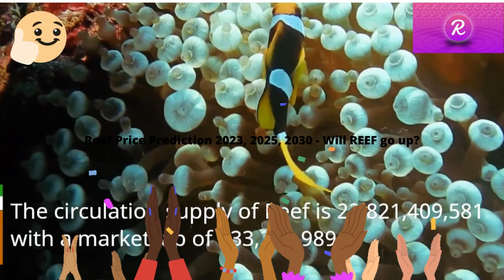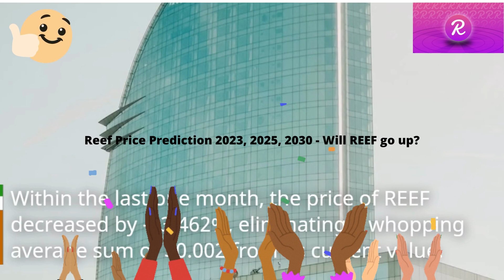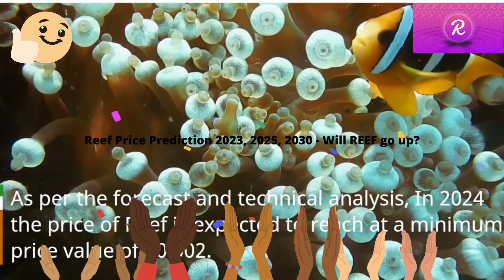Reef Price Prediction 2023, 2025, 2030 Will REEF go up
Reef Past Price Analysis
According to the latest data gathered, the current price of Reef is $0.001 and REEF is currently ranked 450 in the entire crypto ecosystem.
The circulation supply of Reef is 22,821,409,581 with a marketcap of $33,220,989.
 If we compare the current market cap of the REEF with yesterday’s, you can see that the market cap is also down.
Reef is facing a hard time getting on board with other crypto coins.
The REEF is down to almost -7.94% in the last 7 days.
Within the last one month, the price of REEF decreased by -53.462%, eliminating a whopping average sum of $0.002 from its current value.
Reef is down by -38.96% with the maximum average price of the coin was around $0.002 and the minimum average price of was around $0.002 in past 4 months.
Reef Price Prediction 2023
As per the forecast price and technical analysis, In 2023 the price of Reef is predicted to reach at a minimum level of $0.002.
The REEF price can reach a maximum level of $0.002 with the average trading price of $0.002.
Reef Price Prediction 2024
As per the forecast and technical analysis, In 2024 the price of Reef is expected to reach at a minimum price value of $0.002.
The REEF price can reach a maximum price value of $0.003 with the average value of $0.003.
REEF Price Forecast for 2025
The price of 1 Reef is expected to reach at a minimum level of $0.003 in 2025.
 The REEF price can reach a maximum level of $0.004 with the average price of $0.004 throughout 2025.
Reef (REEF) Price Prediction 2026
Reef price is forecast to reach a lowest possible level of $0.005 in 2026.
As per our findings, the REEF price could reach a maximum possible level of $0.006 with the average forecast price of $0.005.
Reef Price Prediction 2027
Reef price is forecast to reach a lowest possible level of $0.008 in 2027.
As per our findings, the REEF price could reach a maximum possible level of $0.009 with the average forecast price of $0.008.
Reef Price Prediction 2028
According to our deep technical analysis on past price data of REEF, In 2028 the price of Reef is predicted to reach at a minimum level of $0.011.
The REEF price can reach a maximum level of $0.013 with the average trading price of $0.011.
Reef (REEF) Price Prediction 2029
The price of Reef is predicted to reach at a minimum level of $0.016 in 2029.
The Reef price can reach a maximum level of $0.019 with the average price of $0.016 throughout 2029.
Reef Price Forecast 2030
The price of Reef is predicted to reach at a minimum value of $0.023 in 2030.
The Reef price could reach a maximum value of $0.028 with the average trading price of $0.023 throughout 2030.
Reef (REEF) Price Prediction 2031
According to our deep technical analysis on past price data of REEF, In 2031 the price of Reef is forecasted to be at around a minimum value of $0.033.
The Reef price value can reach a maximum of $0.040 with the average trading value of $0.034 in USD.
Reef Price Prediction 2032
The price of Reef is predicted to reach at a minimum value of $0.049 in 2032.
The Reef price could reach a maximum value of $0.056 with the average trading price of $0.050 throughout 2032.